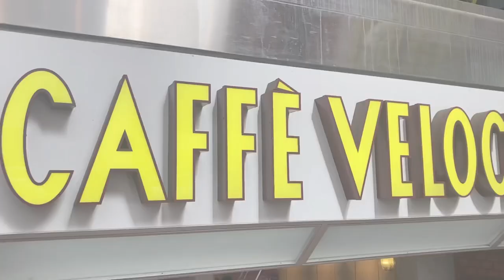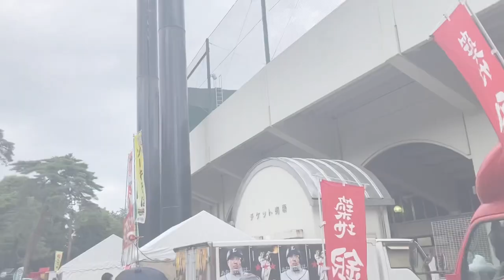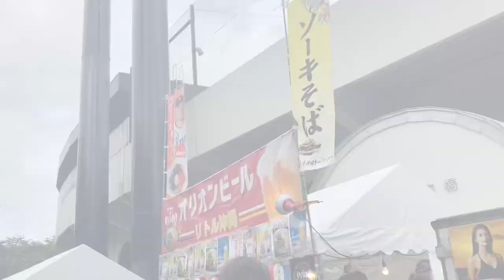3年ぶりの県営大宮球場！まさかの雨天中止…また来年リベンジします！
県営大宮球場
3年ぶりの開催！！

すごーーく楽しみにしてました！w

残念ながら雨天中止。
球場グルメも食べられず…
また来年！次こそは晴れますように！